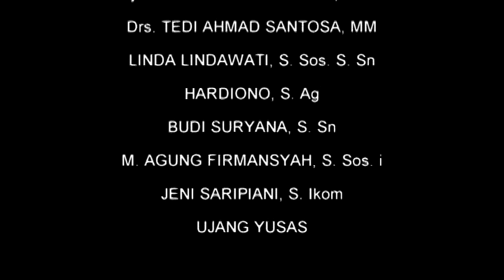Film Pendek Menginspirasi "DINDING"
Hai. Assalamualaikum
Makasih ya temen temen yang udah nonton filmnya. semoga bisa menginspirasi kamu dan orang lain di luar sana :)